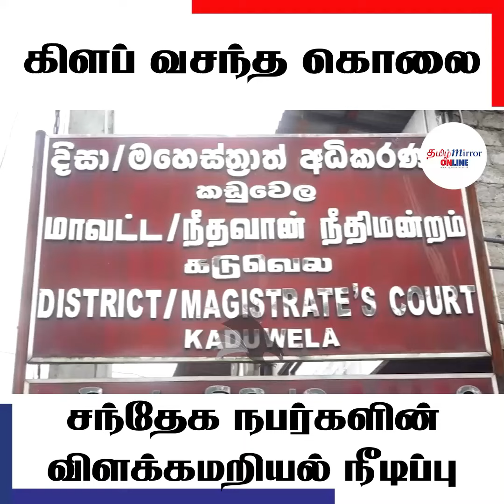கிளப் வசந்த கொலை சந்தேக நபர்கள் தொடர்ந்தும் விளக்கமறியலில்